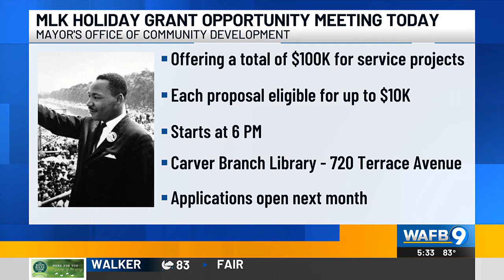Mayor’s office to host meeting highlighting available grant opportunities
The mayor’s community develeopment team is offering a total of $100,000 for service projects in low to moderate income neighborhoods, corridors, and parks